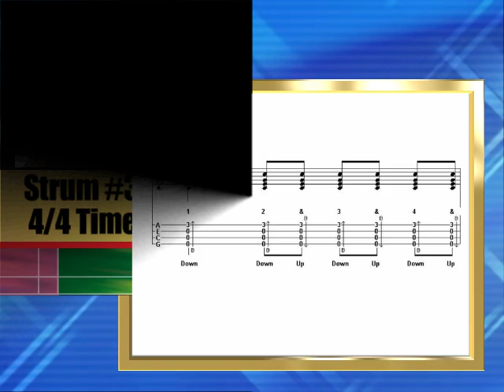Ukulele Strum #03 (3 of 13)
Ukulele strumming examples from ezFolk.com. All of these are in 4/4 time, from very basic to fairly complex. Once you learn the strums you can try them out in different songs to see which works best, but they're mostly interchangeable. All of the strums plus some notes on playing them can be found on the following page at ezFolk...